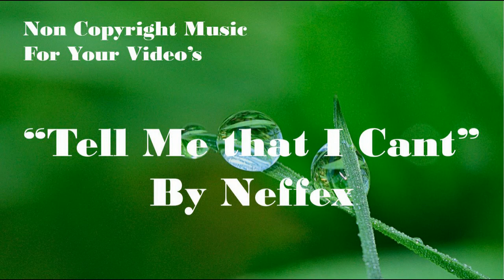TELL ME THAT I CANT | NON COPYRIGHT MUSIC | BY NEFFEX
Non Copyright Background Music for Your Video's